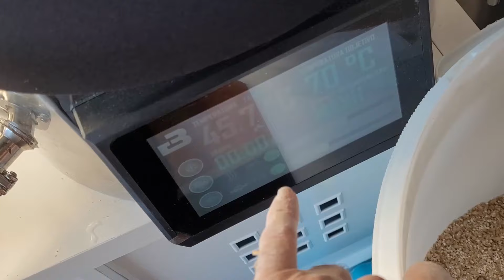MOLIDO para BREWTOOLS B40. Cómo hacer cerveza artesanal en casa con un equipo compacto.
En el video de hoy mostramos las claves de como realizar un molido perfecto. En buen molido es empezar con muy bien pie nuestro día de elaboración y primera garantía de que vamos a llegar a buen puerto. Un mal molido puede llegar a ser un mal de cabeza tanto para los siguientes procesos cerveceros como para el resultado final de nuestra cerveza.

2) Maceración Volumen 1: Pendiente de subir al canal.

Espero que el video y los enlaces os gusten!

¡¡SALUD Y BUENA CERVEZA!!